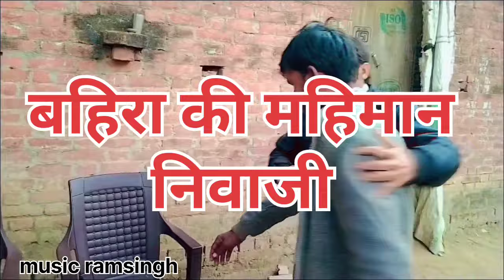बहिरा की महिमान नेवाजी।। bahira ki mahman nevaji।।bahira ki khatir dari।। music ramsingh camedy।।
बहिरा की महिमान नेताजी।। bahira ki mahman nevaji।।bahira ki khatir dari।। music ramsingh camedy।।

लतखोर भैंस।।latkhor bhaes।। नान स्टाप कमेडी । हंसते हंसते लोट पोट हो जावोगे। music ramsingh camedy।।

भौजी और कबाड़ी वाला।। bhauji aur kabadi wala।। बहिरा ने खाली कर दिया पूरा गांव//music ramsingh

बहिरा के कारनामे।। bahra ke karname part 2//भगवान बनाई जोड़ी आप अंदर बेटा कोडी //music ramsingh!!

alien kahan per rahte hain
view kaise badhaye youtube par
view kaise badhaye youtube par short video